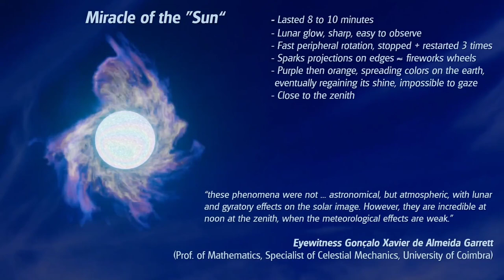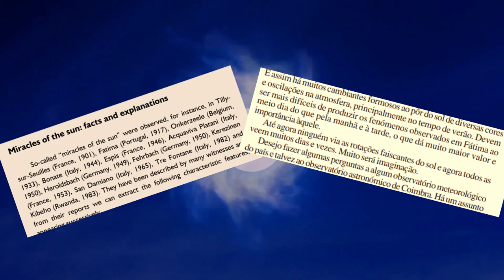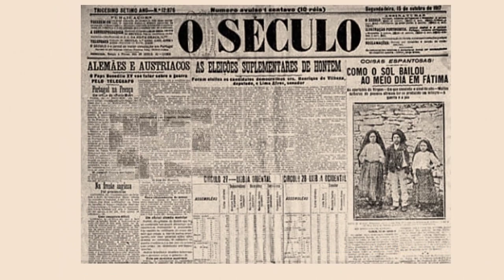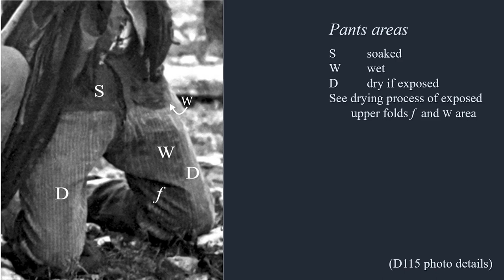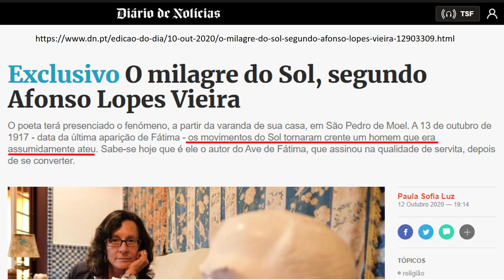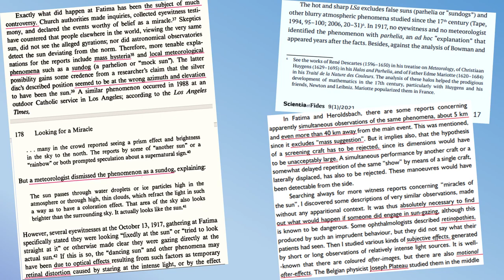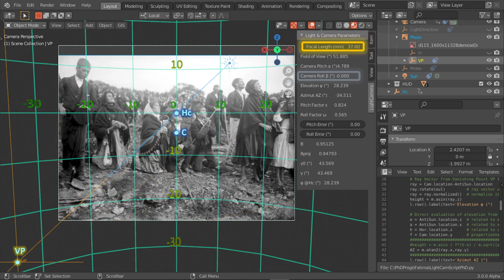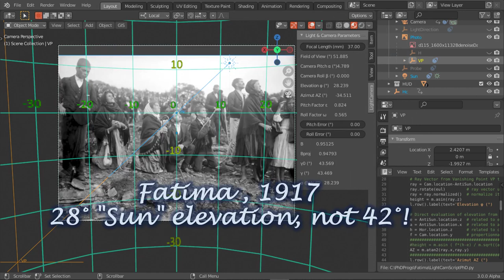Fatima's Miracle New Findings: Unusual 28° Sun's Height at Noon!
Introduction to in-depth analysis of some testimonials and photos of the Miracle of the "Sun" on October 13, 1917, at solar noon.
The video questions almost all current scientific explanations presented so far of the miracle of the "sun": meteorological (sundogs, ice or dust particles, auroras, etc.), physiological (eye conditions, phosphines, brain illusion, etc.), or psychological (mass hallucination or suggestion, lies, etc.).

The main arguments of the research are given by
1) some of the most credible eyewitnesses (Garrett, Lopes Vieira, etc.)
2) the meteorological data from the press and the CERA-20C European Project to rebuild 20th-century temperature and precipitation maps
3) the incoherence of meteorological hypotheses (sundogs or others) with halo simulation software
4) the in-depth analysis of Judah Ruah's photos taken around solar noon (13:21:04 local time), showing evidence of a) some heavy rain closely before, followed by fast evaporation (wet and dry cloth IR-shadow patterns), and b) the presence of two light sources in the sky, a sharp moonlike "sun" and a wide blurry light source at almost 90° height, possibly a well-lit cloud
5) the comparative analysis of distant witnesses entailing the largely ignored "towards Fatima Mountains" directional effect, that contradicts most of the current hypotheses
6) the calculation of the 25-32° sun's elevation in the D115 photo, from the estimation of the sunray's vanishing point and the camera's center of view, horizon center, roll angle, and focal length. The most probable height value is 28°, quite smaller than the expected 42.72° at solar noon in Fatima.

These arguments show that the main light source was neither the real sun, nor its atmospheric refractions or reflections, nor some hallucination or eye condition.

"Fatima Pictures and Testimonials: in-depth Analysis" (with free access to a PDF version):
and for mathematical computation of solar elevation from common photographs, the website "Elevation & Azimuth"

Most of the images used are in public domain, at least in low resolution:

Several other images are details of HD scanned photos accessible at the "Fatima Shrine’s Research Department" and the "Archives and Library of the Sanctuary of Fatima". There are also map images produced by Google and others from CERA-20C Project

For believers, the linked message is more important than the lightshow at Fatima on October 1917. The message forms a whole in an unusual divine intervention that corroborates its truth. it invites all humans to come closer to God, as a world far from God inevitably cuts itself from His protection. In order to bring about peace and avoid wars, famines and persecutions, Our Lady asked that 2 conditions be fulfilled:
1. "the consecration of Russia to my Immaculate Heart" [by the pope and bishops], and
2. "Communion of Reparation on the first Saturday of each month".
The 1st condition as been fulfilled by pope John Paul II and repeated by pope Francis. The 2nd is to be fulfilled by as many of the faithful as possible. It consists of 5 specific steps: going to confession, receiving Holy Communion, praying 5 decades (one full rosary), meditating on 15 mysteries, and offering prayers for world peace and personal intentions